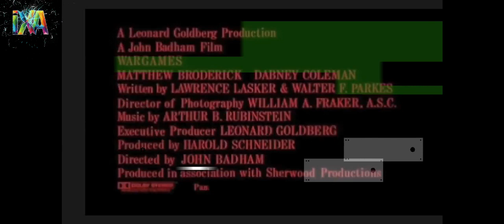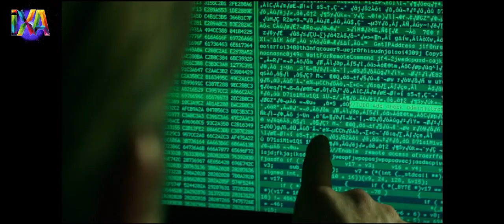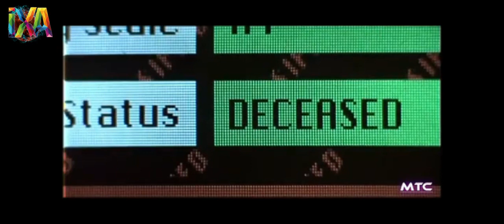10 FILM HACKER TERBAIK - KISAH PERETAS DUNIA SIBER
Hacker atau peretas memiliki kemampuan andal dalam dunia siber. Mereka biasanya menggunakan jaringan komputer serta keterampilan lain untuk mendapatkan akses tidak sah terhadap sebuah sistem atau jaringan untuk melakukan kejahatan.

Hacker umumnya melakukan peretasan atas berbagai alasan. Misalnya, rasa ingin tahu, balas dendam, kebosanan, tantangan, pencurian untuk keuntungan finansial, sabotase, vandalisme, spionase perusahaan, dan pemerasan.

Kisah para peretas ini seringkali dibuat menjadi film yang menarik. Film hacker menampilkan tindakan hacker dalam melakukan peretasan dengan tujuan tertentu. Selain itu, ada pihak lain yang terlibat, terutama kepolisian dan pemerintah. Ada banyak film hacker yang dirilis sejauh ini.